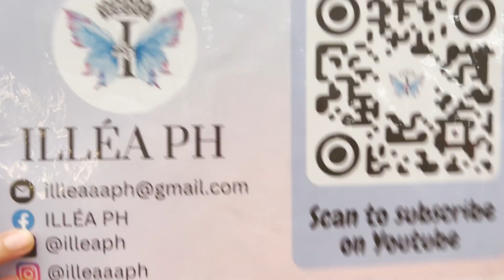[KPOP IN PUBLIC | ONE-TAKE] BABY MONSTER - 'SHEESH' Dance Cover | ILLÉA PHILIPPINES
Hello everyone! We are ILLÉA from Philippines. This is our SHEESH BABYMONSTER full dance cover. Your thumbs up will be much appreciated!
Let us know if you liked this video! Comment down for your suggestions ~

Filming date: June 23, 2024
Filming location: SM City Sta Rosa, Laguna
Videography by: ILLEA PH Ella
Post processing by: ILLEA PH Ella
Thumbnail processed by: ILLEA PH Nica

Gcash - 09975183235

Dancers:
Lyn
Mae
Nica
Rana
Ruby
Cham
Suzette

Artist - BABY MONSTER